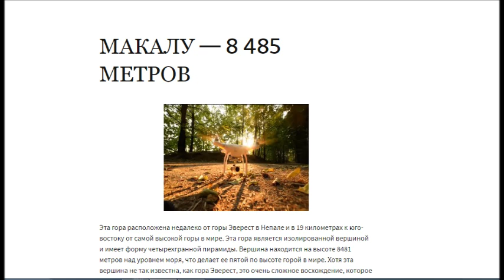Avtobusnyye bilety | Автобусные билеты | Bus tickets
Туристические страны
ТУРЦИЯ — 37,6 МЛН. МЕЖДУНАРОДНЫХ ТУРИСТОВ
Что Такое Африканские Пчелы?
ВЕЛИКОБРИТАНИЯ — 37,7 МЛН. МЕЖДУНАРОДНЫХ ТУРИСТОВ
Что Случилось С Гоянией?
СИНГАПУР — 13,91 МЛН. МЕЖДУНАРОДНЫХ ПОСЕТИТЕЛЕЙ
МЕКСИКА — 39,3 МЛН. МЕЖДУНАРОДНЫХ ТУРИСТОВ
ИТАЛИЯ — 58,3 МЛН. МЕЖДУНАРОДНЫХ ТУРИСТОВ
ПАРИЖ — 17,44 МЛН. МЕЖДУНАРОДНЫХ ПОСЕТИТЕЛЕЙ
КИТАЙ — 60,7 МЛН. МЕЖДУНАРОДНЫХ ТУРИСТОВ
США — 76,9 МЛН. МЕЖДУНАРОДНЫХ ТУРИСТОВ
ИСПАНИЯ — 81,8 МЛН. МЕЖДУНАРОДНЫХ ТУРИСТОВ
ФРАНЦИЯ — 86,9 МЛН. МЕЖДУНАРОДНЫХ ТУРИСТОВ
На Каком Континенте Находится Израиль?